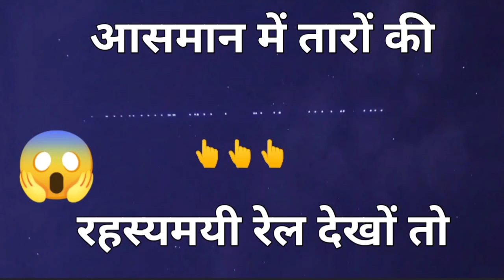आखों देखीं तारों की रहस्यमयी रेल | National Gk